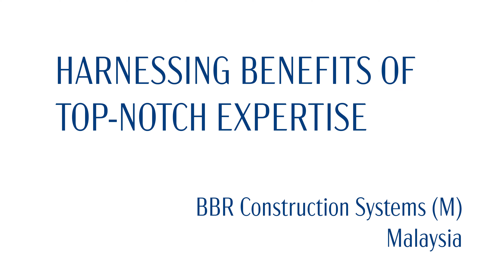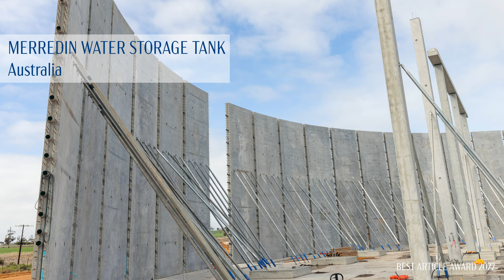BBR CONNÆCT Best Article Award 2022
Please join us in congratulating BBR Polska on winning the BBR Network CONNÆCT Best Article Award for their feature article ‘Poland’s longest expressway’.
Their work on the S7 Expressway involved both internal and external post-tensioning for six road bridges and incremental launching for one major overpass. The story is set in the context of their long history of involvement on various sections of this new highway.
The two other shortlisted articles were BBR Malaysia’s ‘Harnessing benefits of top-notch expertise’ about their specialist experience of light rail transit viaduct construction as used on Package 2 of the Klang Valley MRT and ‘Making new history in Merredin’ by SRG Global which outlined how they used post-tensioning to deliver significant benefits for the construction of a new 42 million liter potable water tank on the Goldfields Water Supply Scheme pipeline in Western Australia.
All three articles reflect the deep technical expertise and dedication to customer service within the BBR Network - you can watch the video here - or read the full stories in CONNÆCT 2022.